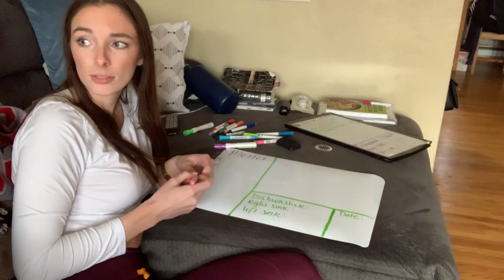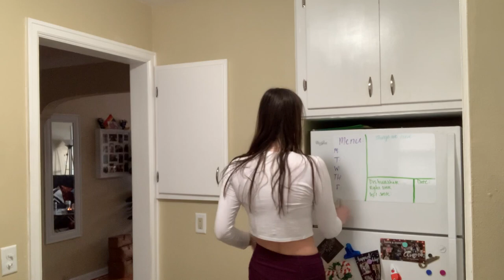STARBUCKS RUINED ME BEING VEGAN!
Talk about a clickbait title. amiright ;)

I have decided that I want to make this channel more of a lifestyle channel, the excitement I used to have for makeup has kinda fell off and it doesn't make me as happy as it once did. But thats ok cause editing and uploading still does.

I hope you enjoy todays video and bare with me as I try to get used to talking to myself out loud lol, still feel a little awkward since its all my thoughts just being word vomiting out of my mouth lol.